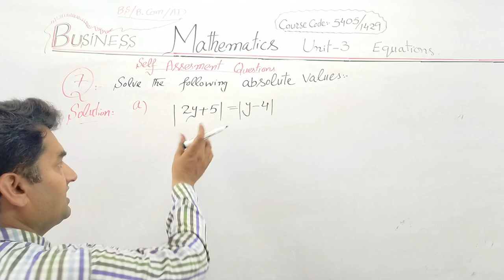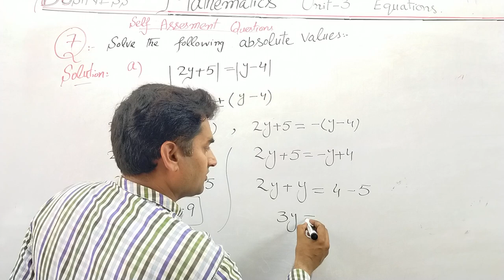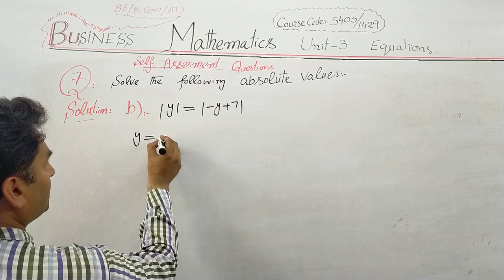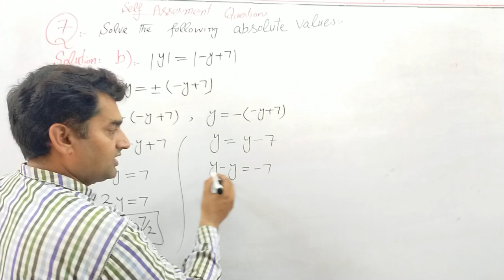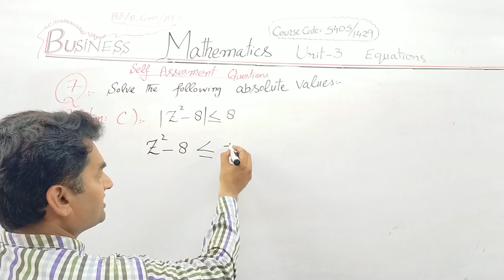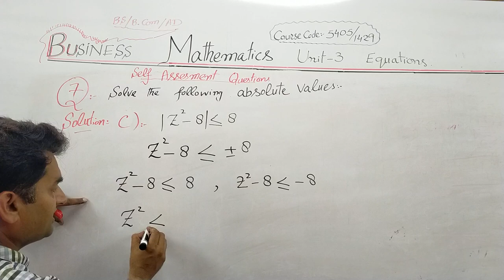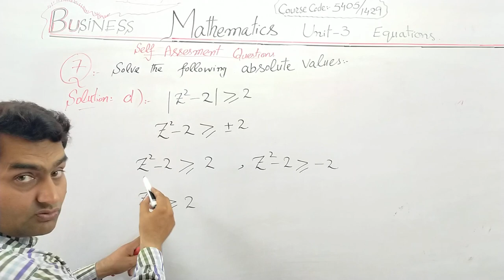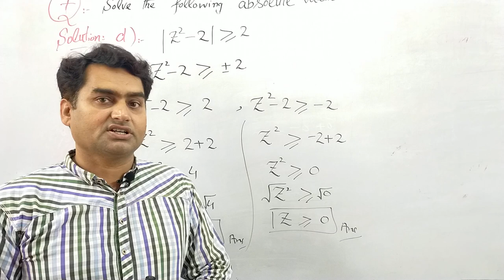AIOU Business Mathematics 1429|Unit-3 Q.No.7 (a),(b),(c),(d)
In this Lecture We discussed the following important things.
1) Allama Iqbal Open University
Business Mathematics course code 1429/ 5405
Unit-3 Equations
2)  Absolute Value
3) Solve inequalities
4) Method to solve second degree inequalities
5) Unit-3  Q. No.7 (a)
6) Unit-3  Q. No.7(b)
7) Unit-3   Q.No.7(c)
8) Unit-3   Q.No.7(d)

10)  Upto date Papers
11) Very Very Very Important Questions for examination point of view